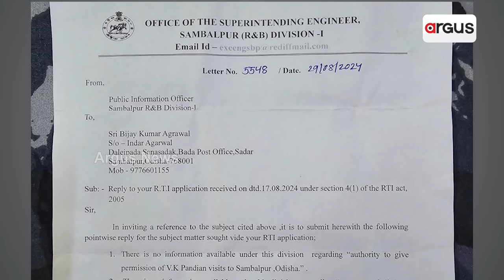ପାଣ୍ଡିଆନଙ୍କ ସରକାରୀ ଗସ୍ତ ବାବଦରେ ତଥ୍ୟ ଉଭାନ୍ || V.K.Pandian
ବିଜେଡି ଶାସନରେ ଦୁର୍ନୀତି ସହ ଚାଲିଥିଲା ତଥ୍ୟ ଲୁଚା କେଳେଙ୍କାରୀ । ପାଣ୍ଡିଆନଙ୍କ ସରକାରୀ ଗସ୍ତ ବାବଦରେ ତଥ୍ୟ ଉଭାନ୍ । କୌଣସି ତଥ୍ୟ ନାହିଁ କହିଲା ସମ୍ବଲପୁର R&B ବିଭାଗ । ରାଜ୍ୟରେ ଚାଲିଥିଲା କି ଅନ୍ଧାରୀ ଶାସନ ?